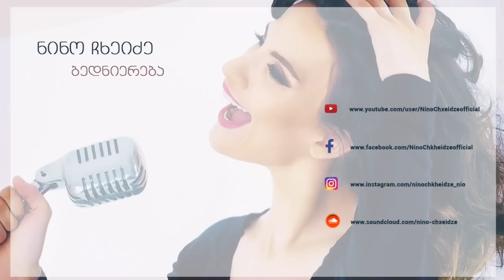Nino Chkheidze bedniereba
ნინო ჩხეიძე - ბედნიერება

მუსიკა : ნონჩი მულაძე
ტექსტი : ნონჩი მულაძე